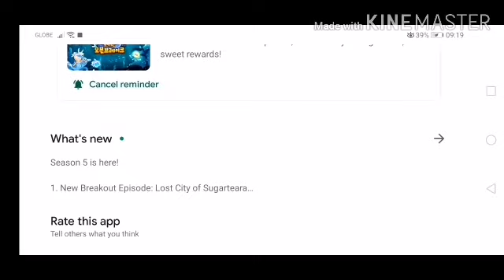Cookie run update (SEASON 5 IS HERE)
Season 5 is here in cookie run are you excited? Tell you opions in the comments below